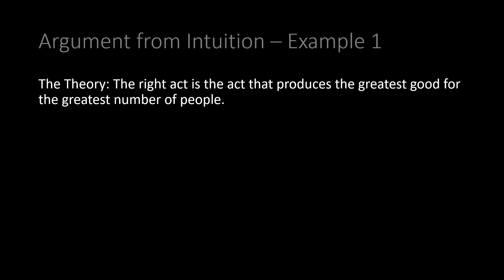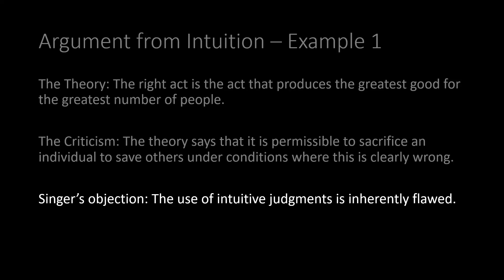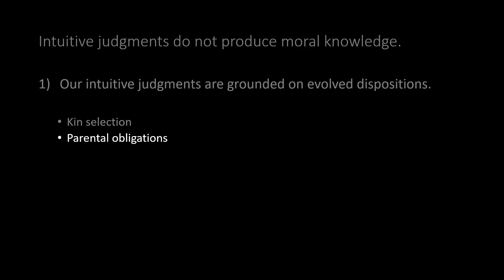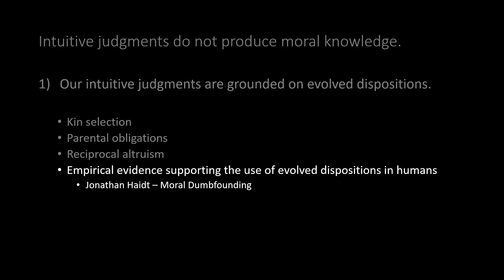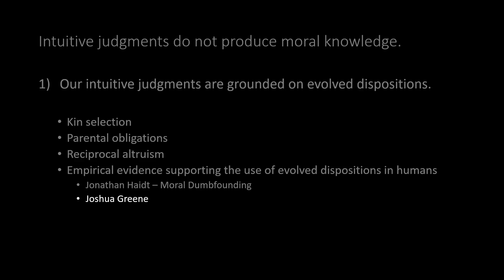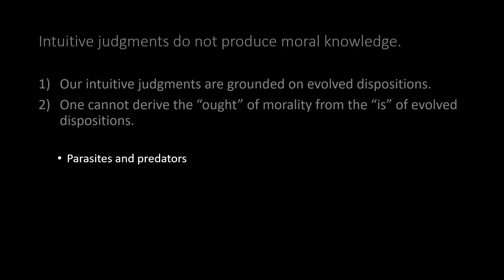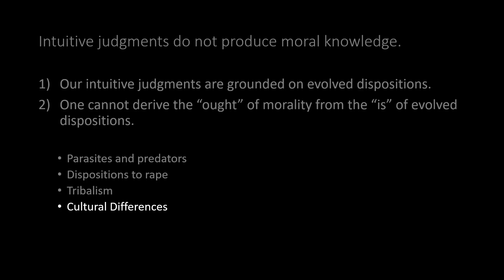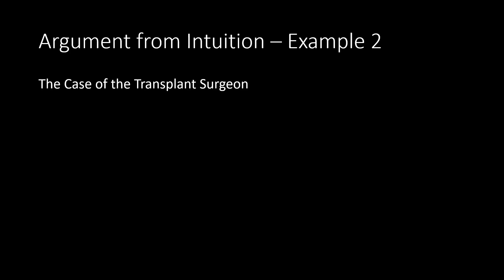Moral Reasoning 03 Arguing from Intuitions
A common form of moral argument involves an appeal to moral intuitions. If a theory gives what is considered - intuitively - to be a wrong answer, then this is used as a reason to give up on or at least modify the theory. But . . . are intuitions a reliable source of moral knowledge? Peter Singer argues that they are not. This video looks at his arguments.